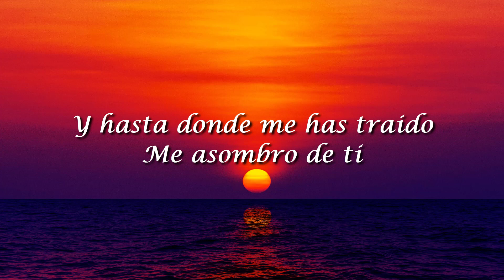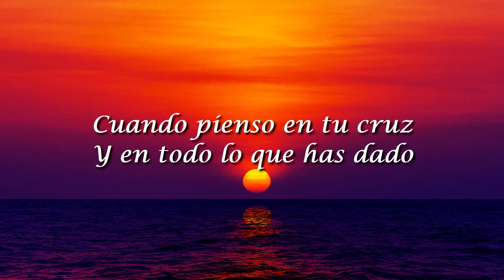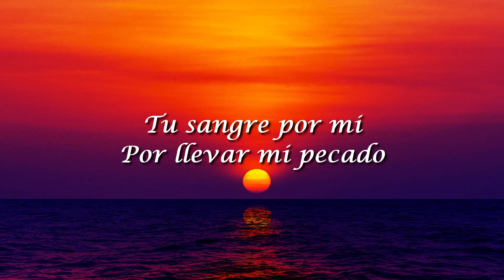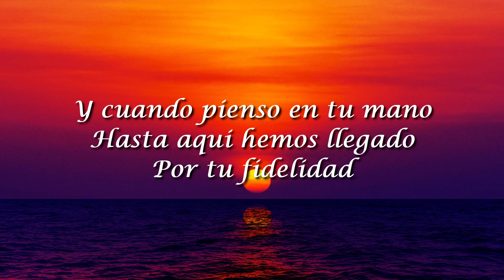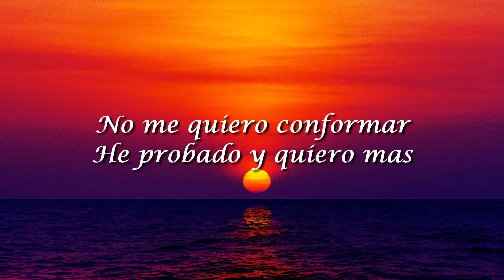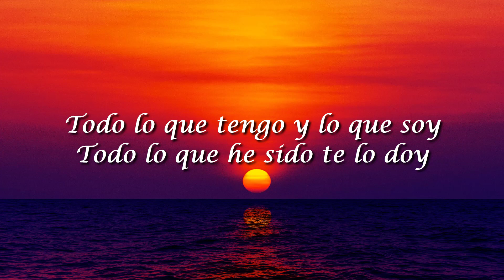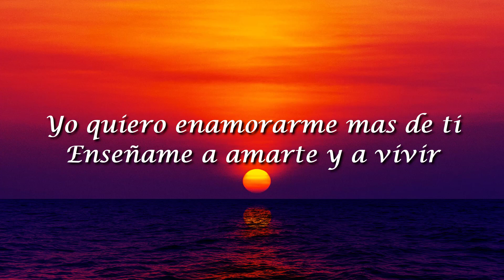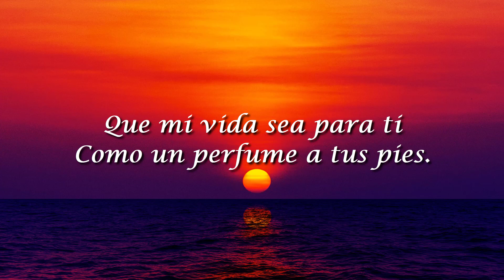Marcela Gandara, Perfume A Tus Pies(Letra/Lyrics)